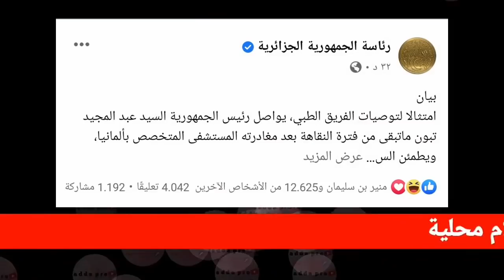عاجل جدا 🔴 الرئيس الجزائري تبون يغادر مستشفى ألمانيا بعد شفاءه من كورونا وهذا هو موعد عودته للجزائر